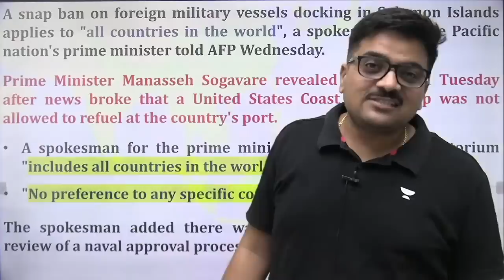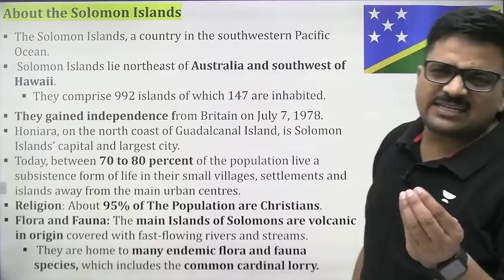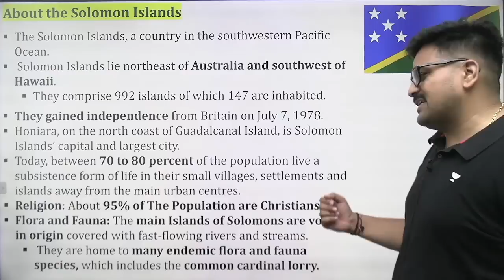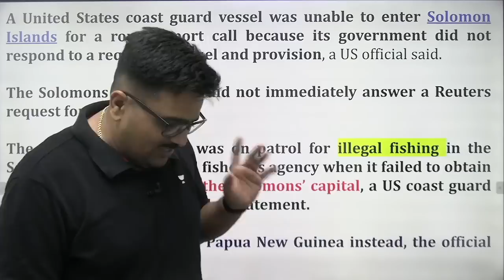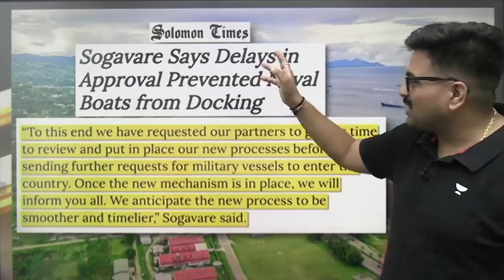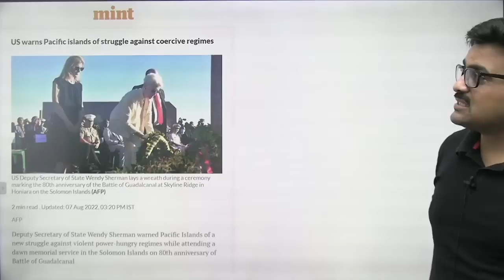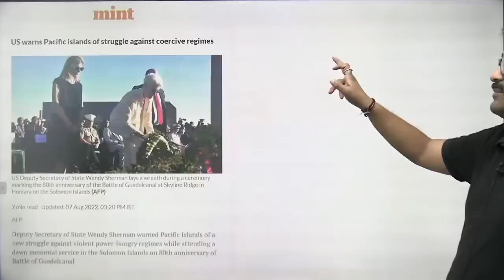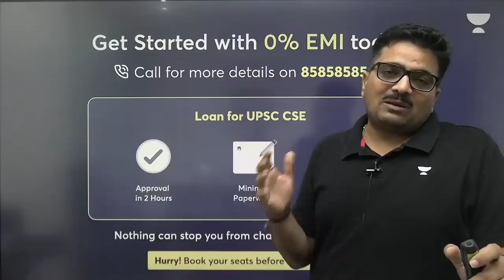सोलोमन आइलैंड ने नहीं दी अमेरिकी नेवी को रुकने की इजाजत | Analysis by Ankit Avasthi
👉UPSC CSE Combat on 17th july at 11AM

सोलोमन आइलैंड ने नहीं दी अमेरिकी नेवी को रुकने की इजाजत | क्या चीन ने $100 बिलियन में आइलैंड को ऋण जाल में फसा लिया है ? Analysis by Ankit Avasthi
The Solomon Islands did not allow the US Navy to stop. Has China caught the island in a $100 billion debt trap?| Analysis by Ankit Avasthi